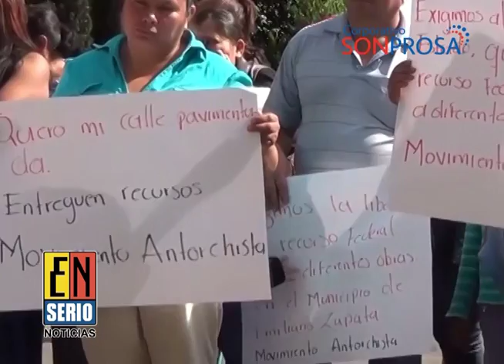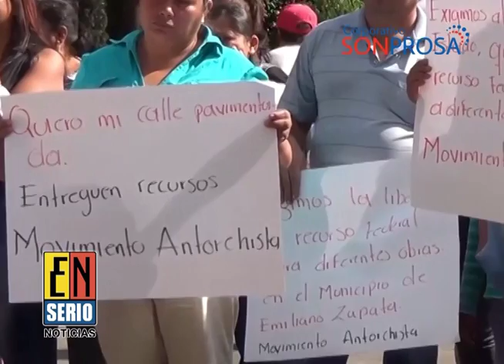Nota 10 200116